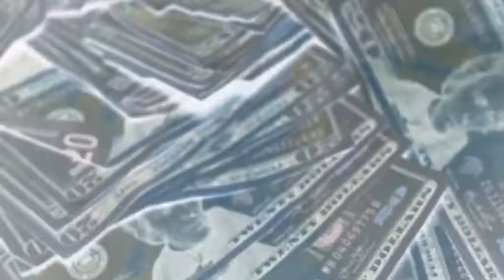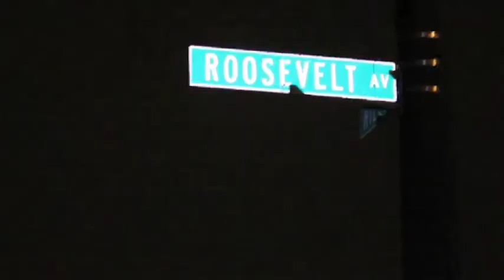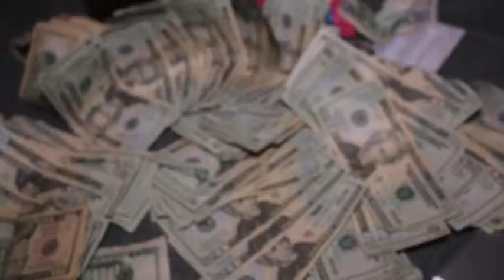Eddy Duff Feat. Lil Swoop & Slim Gutta "All The Same"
Eddy Duff's new video "All The Same" off  his new mixtape "Duff Man"